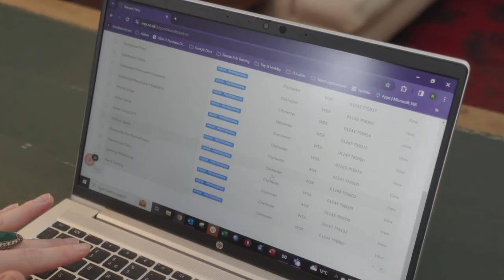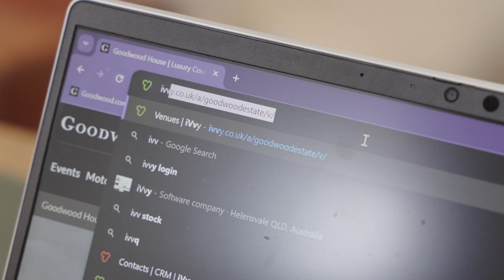Transforming Client Testimonials into Engaging Stories | Goodwood Estate & iVvy.com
At Slate and Mortar, we pride ourselves on transforming client testimonials into compelling visual stories that showcase the true essence of our clients' experiences. In our latest project, we partnered with iVvy.com, an innovative Australian venue management software company, to create a captivating testimonial video for the prestigious Goodwood Estate.

Discover how our dedicated two-person crew, equipped with a 4K gimbal-mounted camera and prime lenses, captured beautifully lit interviews and stunning B-roll footage—all in just one day. From morning interviews to afternoon estate tours, we ensured a seamless, professional, and enjoyable filming experience for everyone involved.

🎬 Project Highlights:

Client: iVvy.com
End Client: Goodwood Estate
Location: Stunning Goodwood Estate, UK
Crew: Producer/Director & Lighting Camera Operator
Equipment: 4K gimbal-mounted camera, prime lenses
Process: Morning interviews, afternoon B-roll footage
Completion Time: 1 day of on-site filming
Outcome: Professionally captured footage with positive client feedback
Why Choose Slate and Mortar?

Expertise: Over two decades of experience in video production and digital marketing.
Flexibility: Small, efficient teams to minimise disruption and enhance mobility.
Professionalism: We ensure a smooth and enjoyable production process, meeting all filming goals with precision.
Security: Secure cloud-based footage transfer for international collaboration.
Ready to bring your testimonials to life? Let Slate and Mortar craft a powerful video that highlights your brand’s success stories.